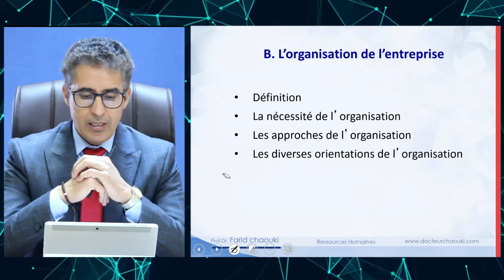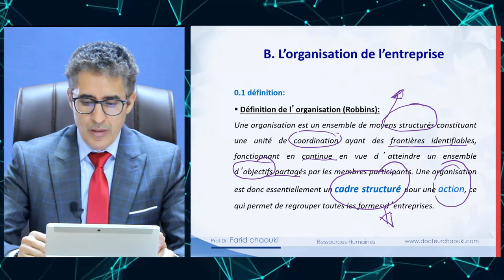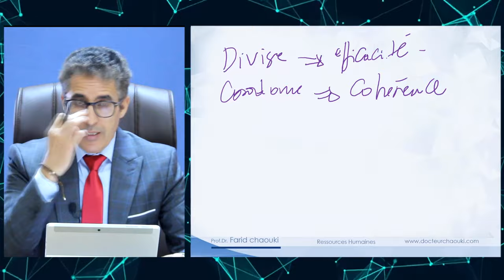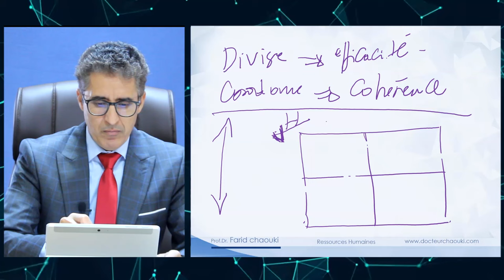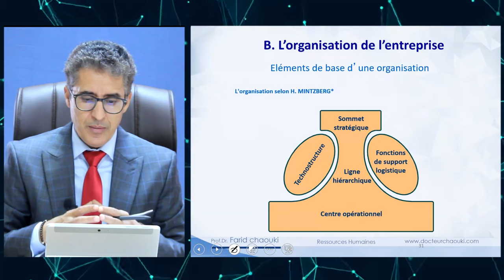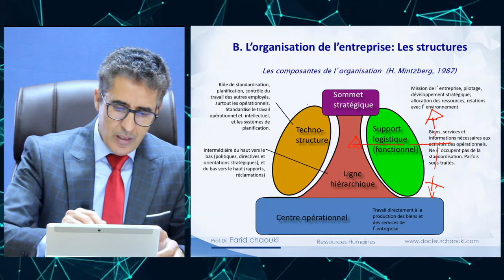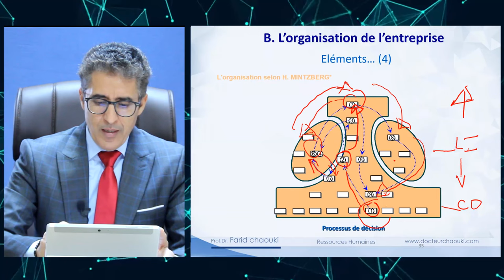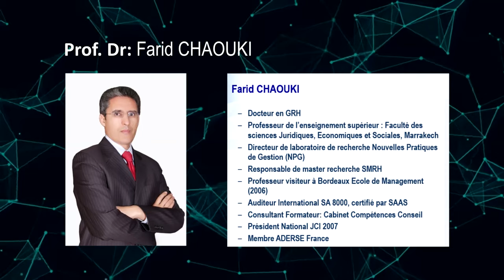Cours Management Général 2 : S1: L'organisation de l'entreprise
Cours management général semestre 1:
l'organisation de l'entreprise